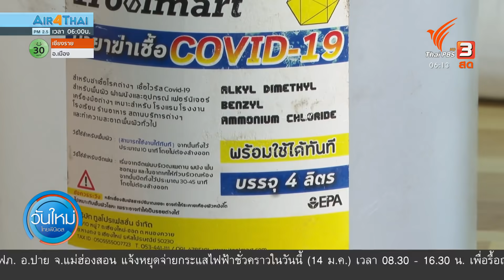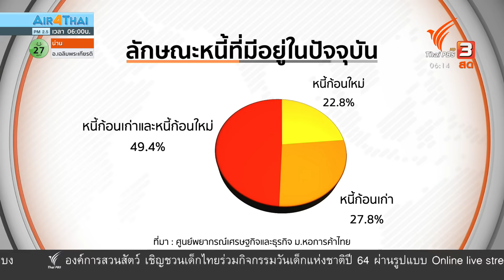ความคาดหวังเงินเยียวยา "เราชนะ" ของแรงงานอิสระ : กินอยู่รู้รอบ (14 ม.ค. 64)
เเม้ว่ารัฐเตรียมจะมีมาตรการเยียวยาให้กับผู้ที่ได้รับความเดือดร้อนจากโควิด-19 รอบใหม่ เเต่ก็ยังไม่ชัดเจน ให้หลักเกณฑ์ว่าใครบ้างที่จะเข้าข่ายได้รับความช่วยเหลือ ซึ่งมีหลายคนที่หวังว่าจะได้รับการเยียวยา โดยเฉพาะแรงงานอิสระ ต่อด้วยประเด็น โควิด-19 ซ้ำเติมปัญหาหนี้ครัวเรือน